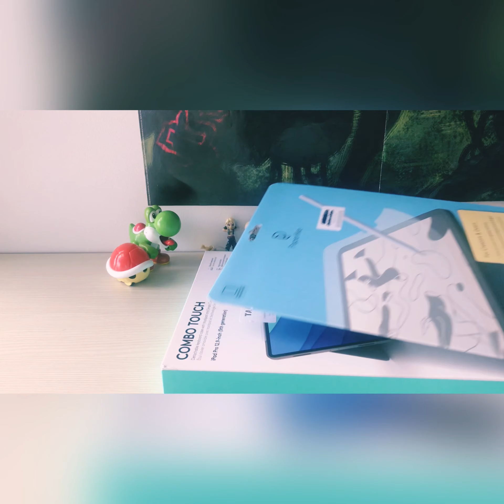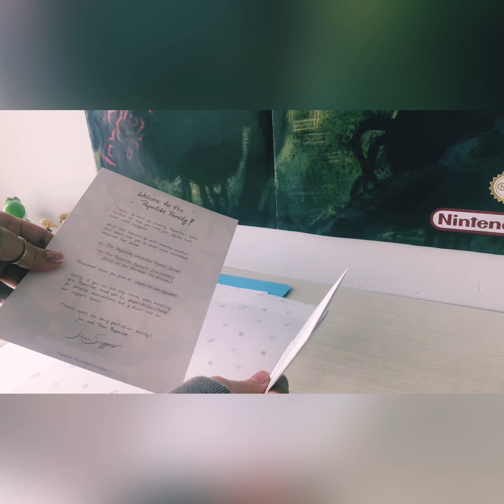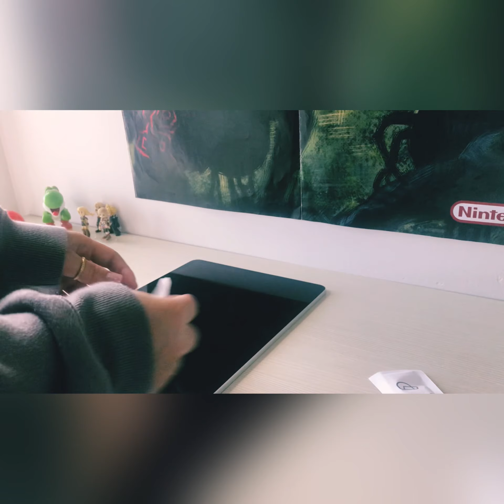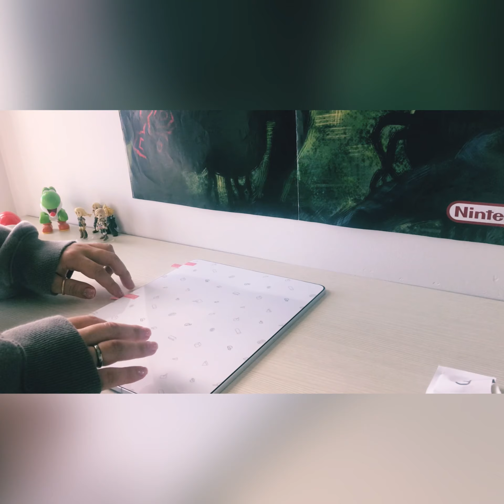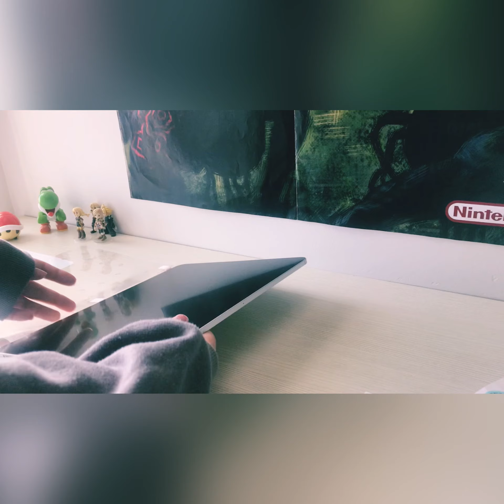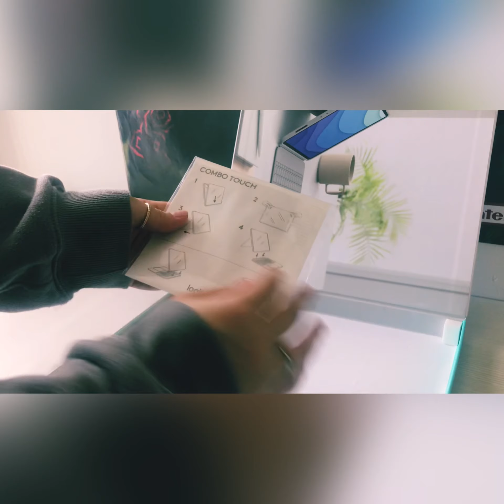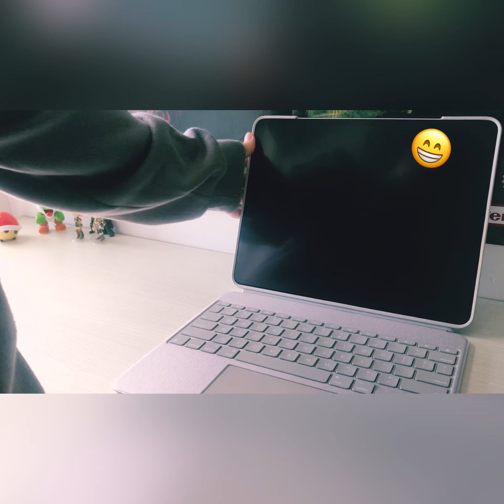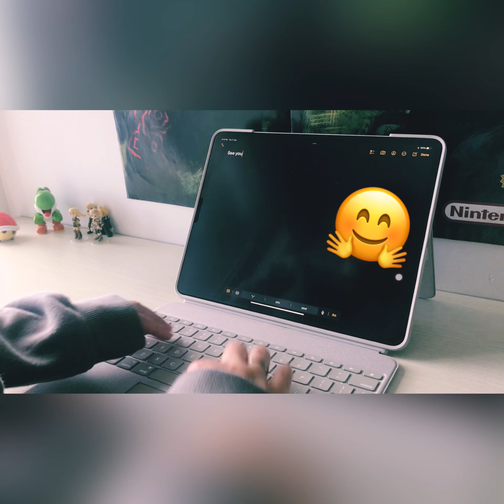iPad accessories 🍎 - Paperlike screen protector + Logitech keyboard case ✨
Hello, hello !

The paperlike screen protector and the keyboard case have finally arrived!
I've never applied a screen protector before, in this video I'm applying for the first time, it was not too bad though ^^

I've seen many reviews about the Paperlike that I needed to try it!
To be honest, it really feels like paper !

Although the keyboard case is a bit heavy, is really good !
My iPad looks like a laptop now.

- Miya ★